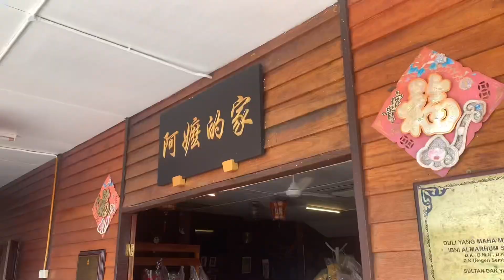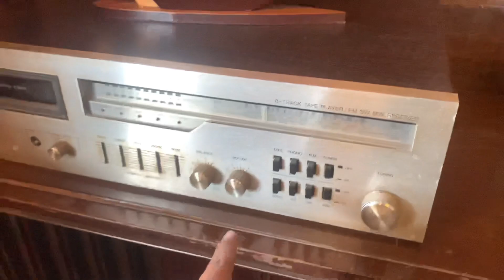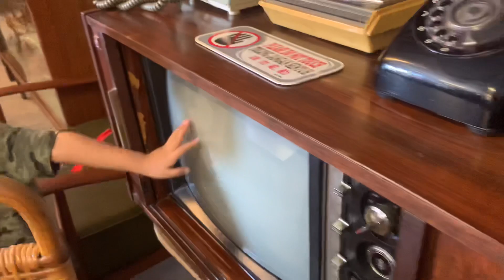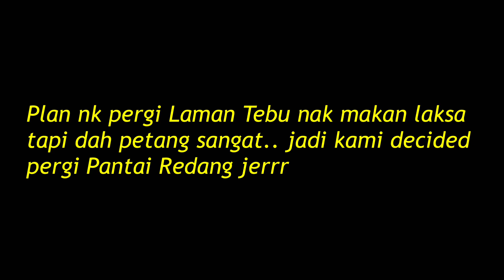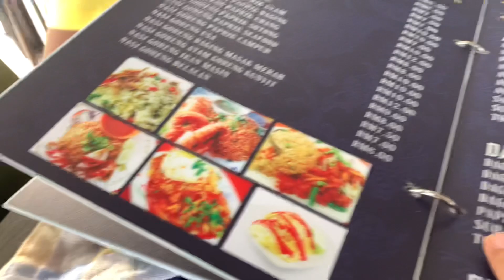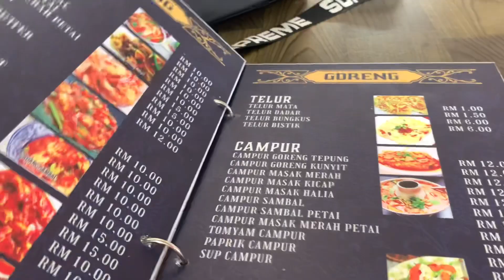KECEWA ! PADDY GALLERY SEKINCHAN TUTUP UNTUK PUBLIC